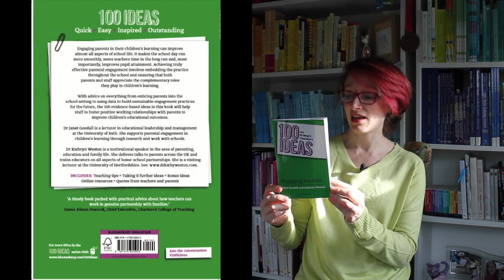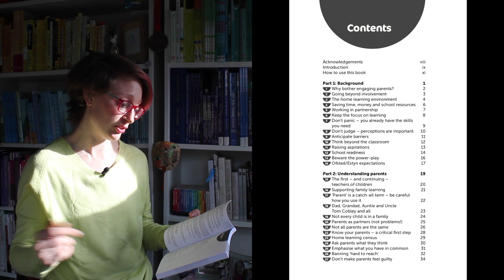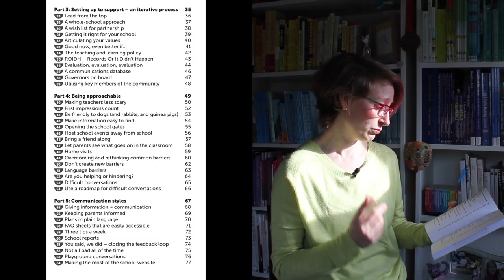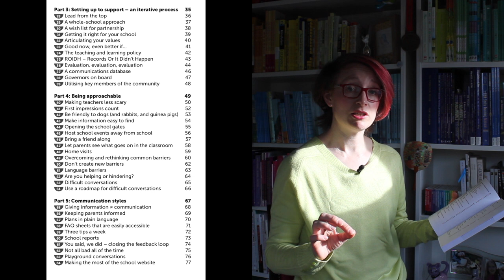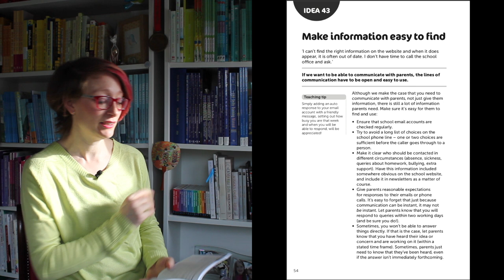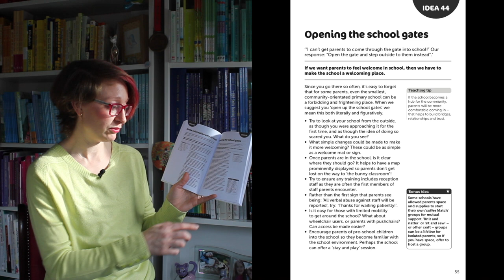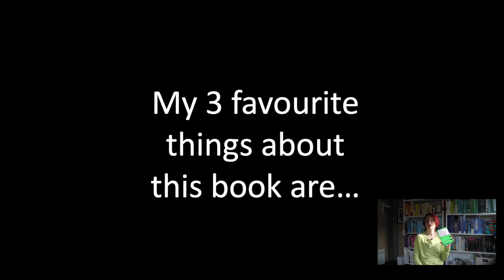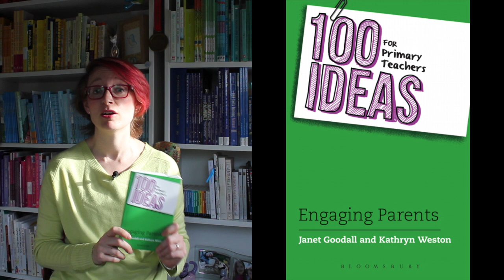Engaging parents - book Review - recommended read for teachers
In this video, I review 100 ideas for engaging parents.  It's aimed at primary schools but I think there are plenty of ideas in here that could be used by secondary schools too.

Here is a link to the book

Spoiler alert - I really liked it!